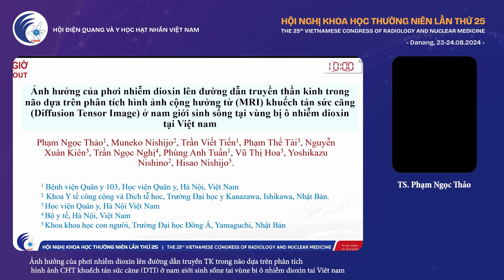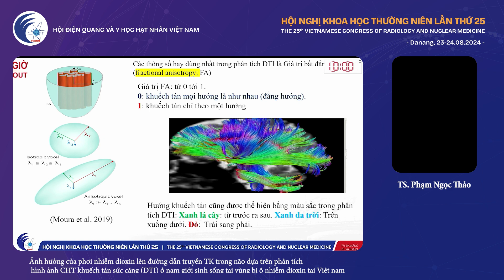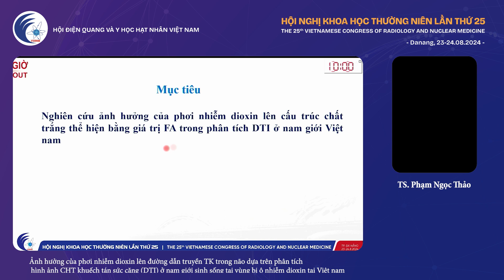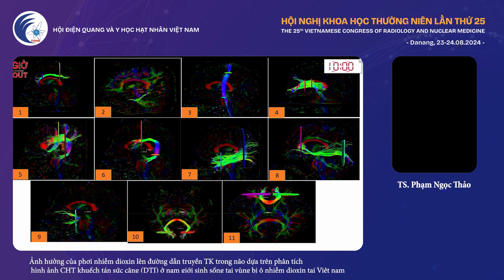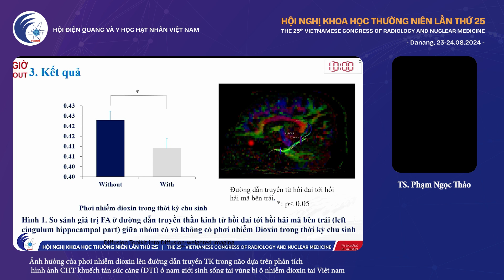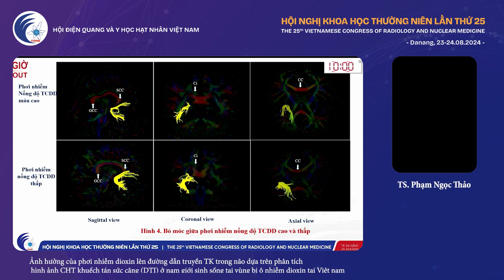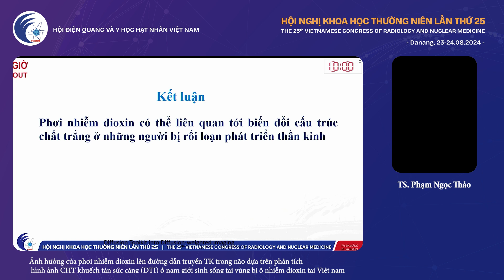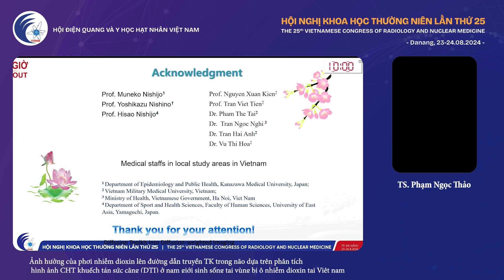[VSRNM 2024] - Điện quang tổng hợp - TS Phạm Ngọc Thảo